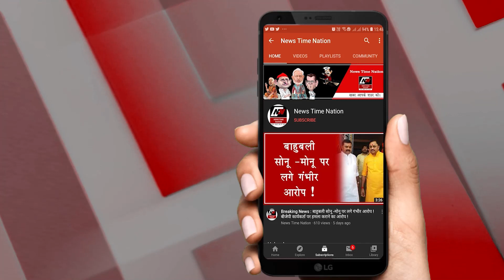सुल्तानपुर में आम आदमी पार्टी ने फूंका चुनाव का बिगुल ! AAP is ready to fight in Sultanpur!